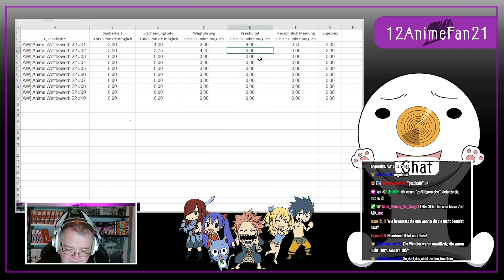Animefans MAPERBAUER WETTBEWERB | Map 02 | GTA 5 Online 1251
Heute zocken wir wieder eine geile Runde Grand Theft Auto 5 Online. Viel Spaß wünscht euch euer Ares :)

Kapitel:
00:00 Intro
00:25 Map
09:23 Mapbewertung

Offizieller Teamspeak:
Animeworld

Job 1: Wird nachgereicht

Amazon Reflinks: (WERBUNG)

Maus: Logitech G502:

Tastatur: Logitech G213:

Headset: Logitech G633 Artemis Spectrum Pro Gaming Headset:

Mikro: auna MIC-920B:

Facecam: Logitech C920 HD Pro Webcam: